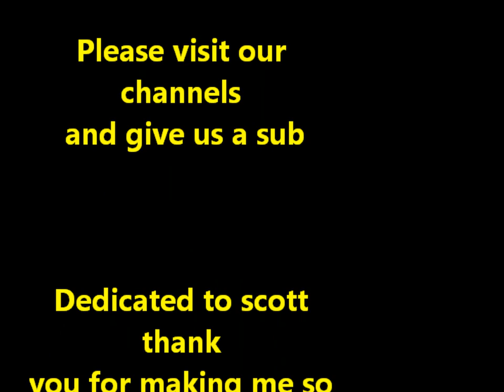Love You Tonight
written for scott music by: shihonara lyrics and vocals by: mindi kilty to view original heres the